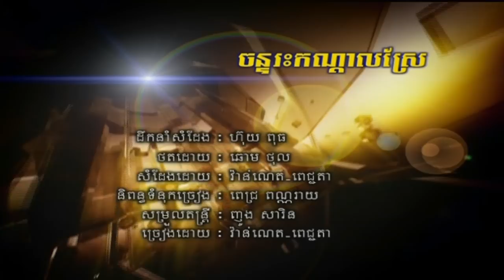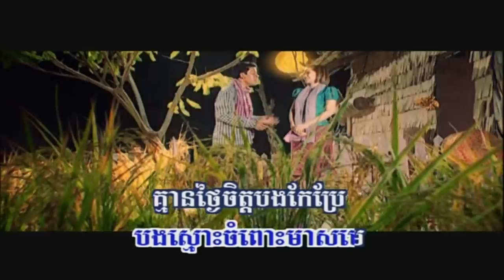Chan Ras Kondal Sre | Vannet & Pichenda (RHM 114)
Singers:  Noy Vannet & Meng Keopichenda